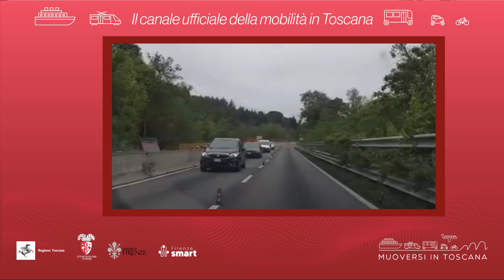Muoversi in Toscana - Edizione delle 12.30 del 4 marzo 2024